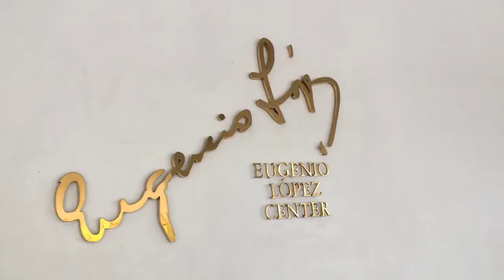Eugenio Lopez Center in Antipolo City